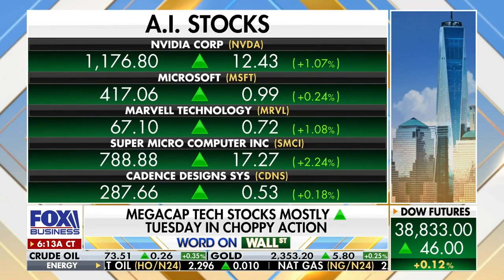When interest rates come down it will be very good for small cap stocks - diversify now - Ryan Payne